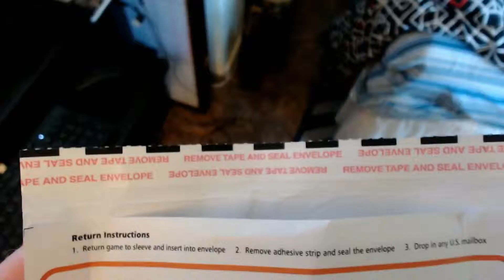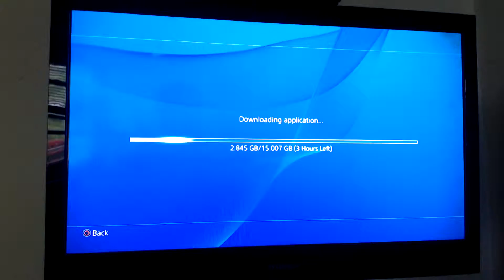OUT WITH THE OLD IN WITH THE NEW DOWN-LOAD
SINCE IT JUST CAME OUT THOUGHT I TRY THE NEW DOOM GAME. IF IT EVER UP-LOADS!!!